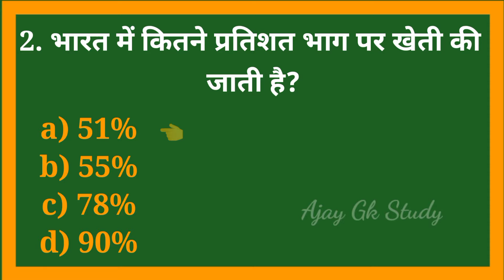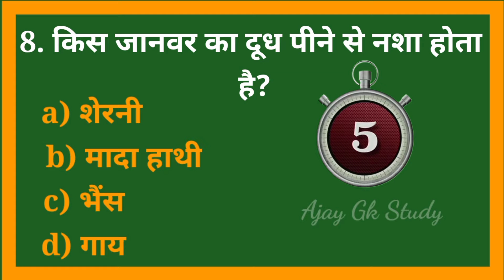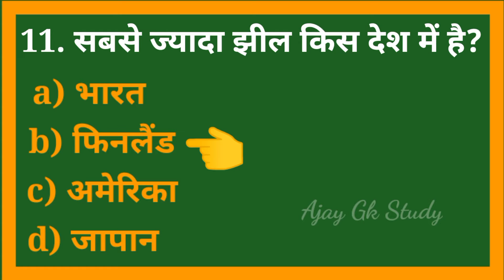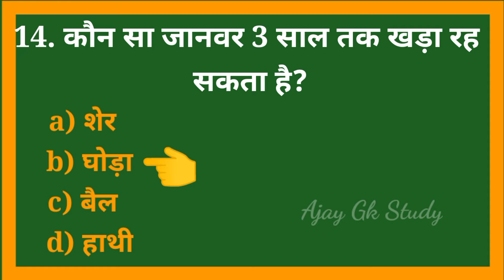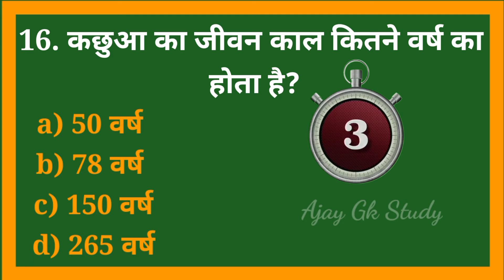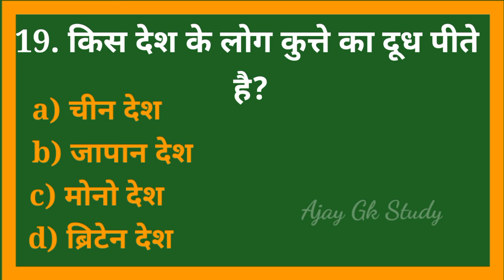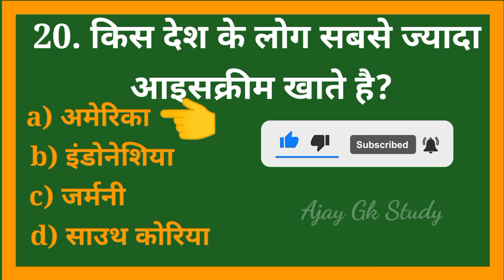GK Question || GK In Hindi || GK Question and Answer || GK Quiz || AJAY GK STUDY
General knowledge in hindi | Gk questions for Competative exam | Gk quiz test ssc Railway police

Gk in Hindi 10 important questions answers | GK in hindi | railway, ssc, group-d, police

Your Queries 👇
Cover Topic In This Video 👇👇

1. GK
2. General Knowledge
3. Important GK Questions and answers for 4. Competitive Exams
5. Quiz Test
6. Ajay Gk Study
7. Important gk
8. Quiz test
9. Competitive quiz
10. competitive general knowledge
11. gk in hindi
12. general knowledge quiz
13. quiz questions
14. general knowledge questions
15. gk quiz
16. general knowledge questions with answers
17. gk question in hindi
18. GK Question Answer
19. India GK
20. hindi gk
21. samanya gyan
22. gk questions
23. india gk in hindi
24. 2021 gk questions and answers
25. lucent gk
26. lucent gk
27. lucent gk in hindi video
28. lucent gk in hindi
29. lucent geography in hindi
30. lucent geography
31. geography gk question
32. geography gk in hindi
33. lucent 1000 question
34. lucent 1000 prashn
35. lucent gk ka nichod
36. lucent gk important question
37. lucent gk important question in hindi
38. lucent gk important topics
39. lucent ka nichod science
40. lucent for ssc cgl
41. lucent for ssc
42. lucent for railway
43. geography gk
44. lucent mcq
45. lucent mcq in hindi
46. lucent book gk

AJAY GK STUDY